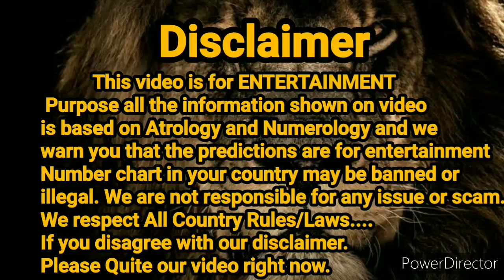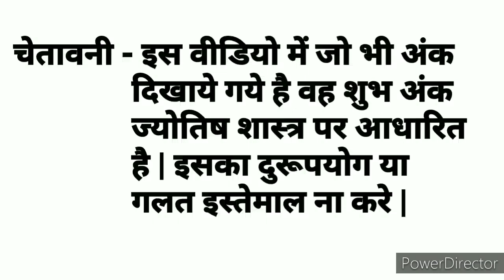Milan Night || 15.03.2021 || Open to Close